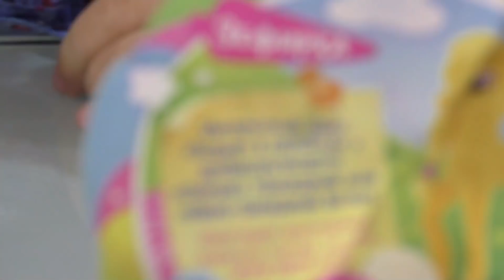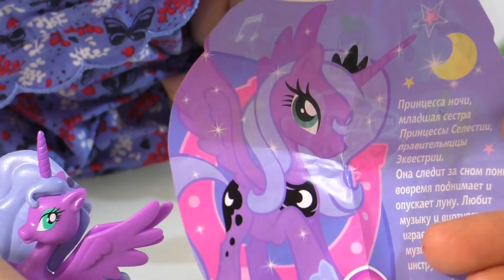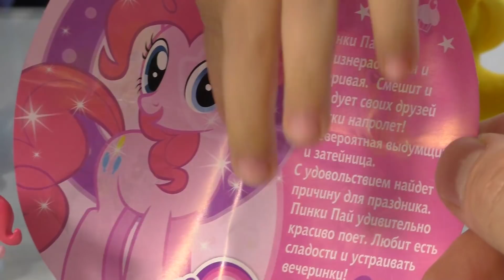Ангела распаковывает свит боксы с Май Литл пони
Маленькая Ангела с увлечением распаковывает свит боксы с литл пони! Обзор игрушек.
Привет! Меня зовут Ангела, мне три года!
Я девочка блогер. Обожаю киндер сюрпризы и разные игрушки! Все мои видео для детей, интересны и познавательны

0+